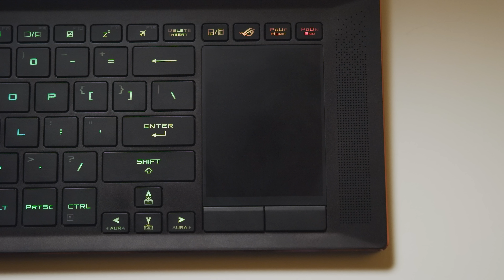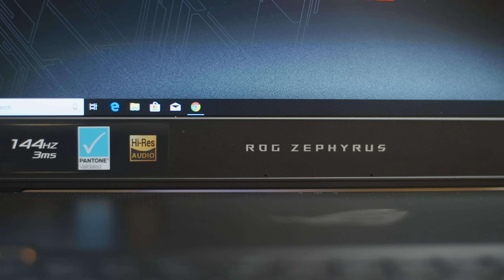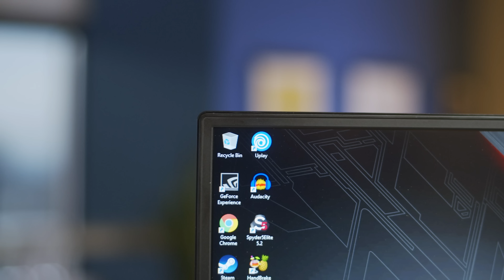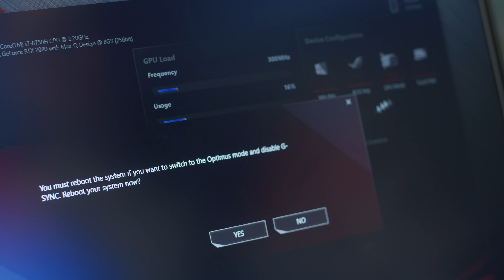Asus ROG Zephyrus S GX701 Review: Great at gaming, but not much else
They say limitations inspire creativity. In the case of gaming laptops, the limitations of chassis size and heat management have pushed manufacturers into some pretty interesting designs.
Few are more unique than the Asus ROG Zephyrus S.

The newest addition to the lineup, the 17-inch GX701, attempts to contain the power of RTX-20 series graphics within in its slim chassis. The solution? A strangely placed keyboard and vents
that open in unexpected spots.

Does this design solution solve the engineering puzzle or does it suffer from the same problems that plagued the original?